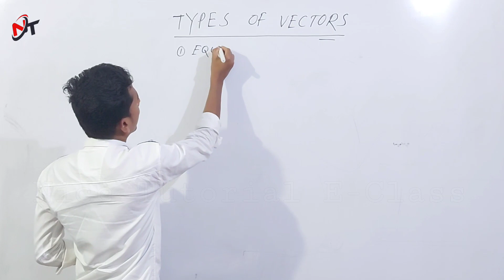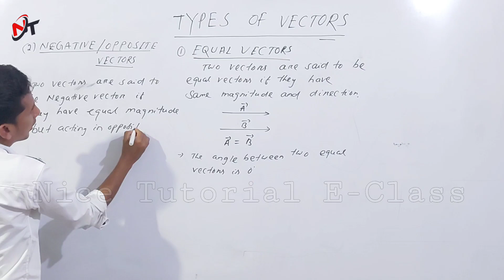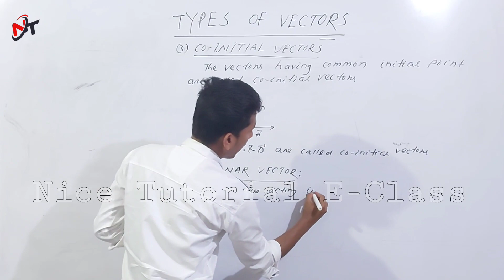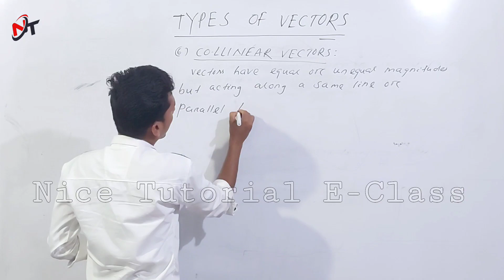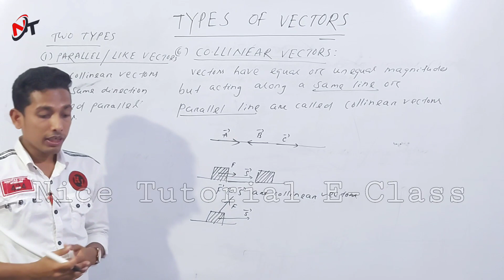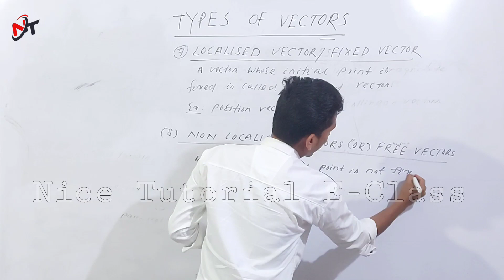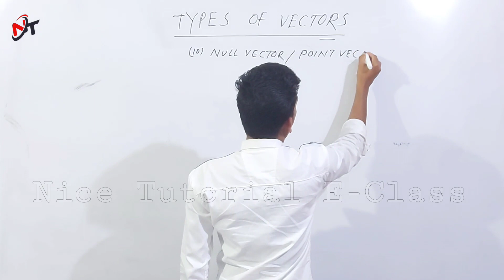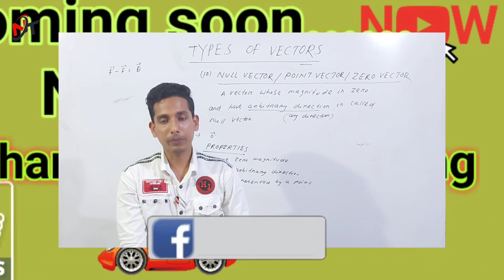Types of Vectors || Class 11 Physics in Odia || By Hemanta Sir || Unit 2 || Lecture 2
+2 1st Year Science Classes in Odia
PHYSICS
KINEMATICS
Unit-2
Types of Vectors
Lecture 2